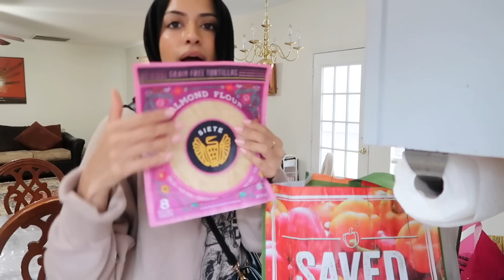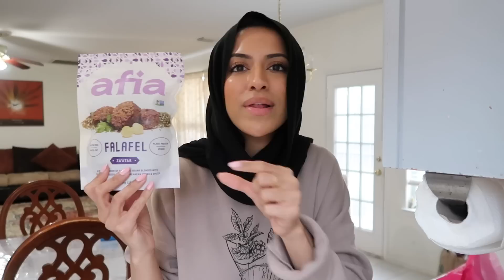Decorate for Ramadan and Ramadan Preparations 2023!! Goals, Meals, Abaya outfits | simplyjaserah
I can't believe Ramadan 2023 is already here!! Ramadan Kareem! PART 2 OF MY RAMADAN SERIES IS PREP WITH ME FOR RAMADAN!! I hope this video inspires you to make Ramadan goals, make ahead/prep your meals for iftar/suhoor, and gives you some abaya outfit inspo! All of my Ramadan decorations are linked in my previous video below! Make sure to check out Audible, new members get 30 days free!

My next video in my Ramadan series will be Make Ahead Iftar Recipes ideas!!

💖💖✨Links:

Pajamas I’m wearing
Long workout top
Workout pants (size down)
Abaya I mentioned

My Skincare
My Room Decor
My Everyay Hijab use code JASERAH or JASERAH20

Follow Me on other apps!